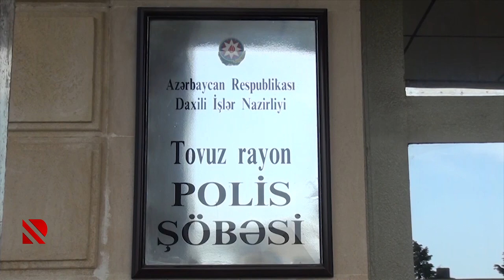Polis nişan mərasimini dayandırıb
9 nəfər karantin qaydalarını pozduğuna görə cərimələnib